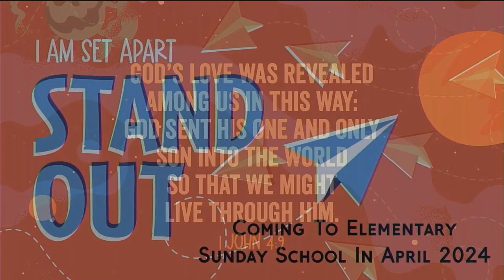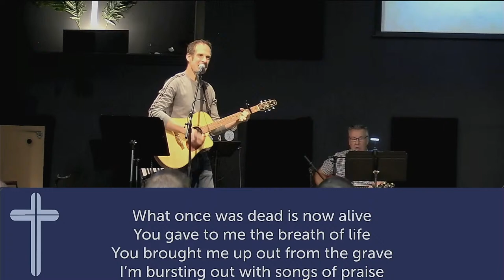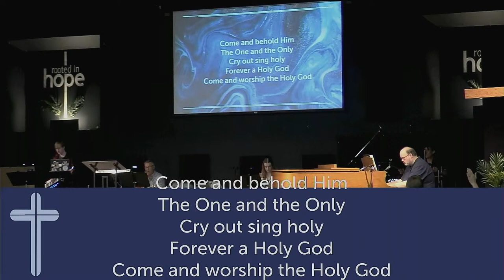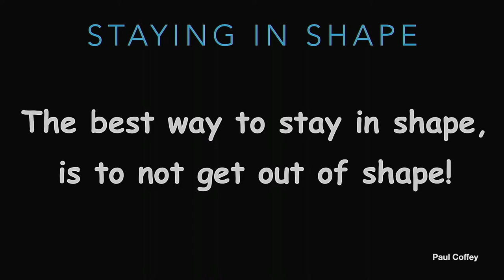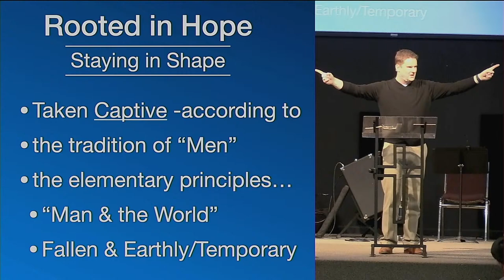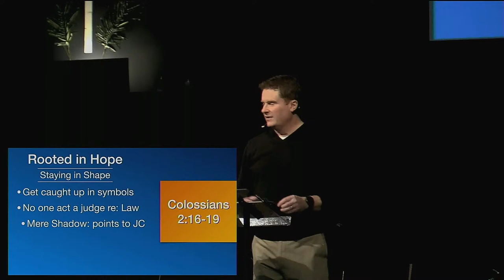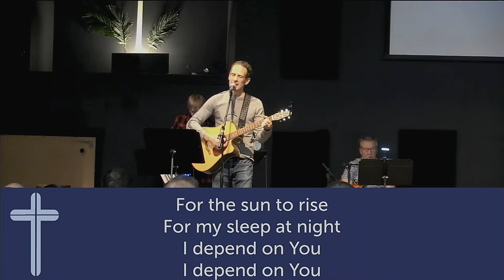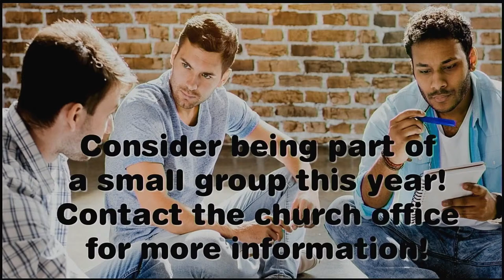Broadview Church Service March 24th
Join us for our Church Service March 24th.